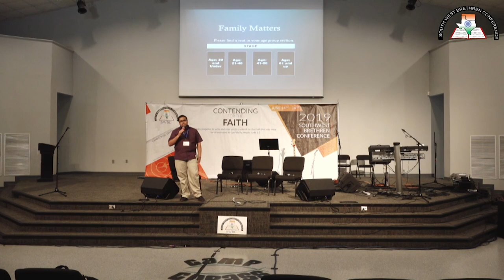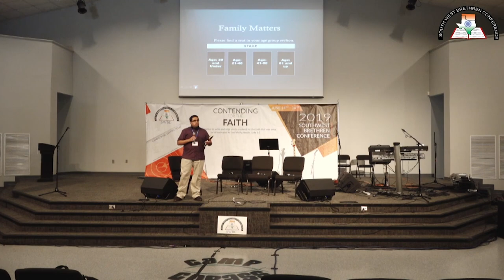SWBC 2019 - Family Matters - Interactive Session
Southwest Brethren Conference 2019

Family Matters - Interactive Session - Parents and Children

Place: Camp Copass, Denton, Texas